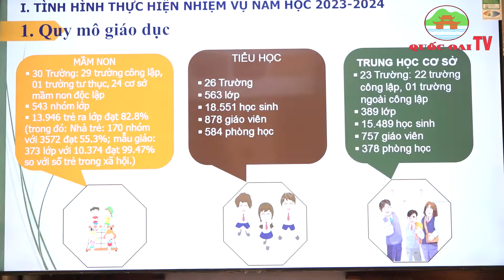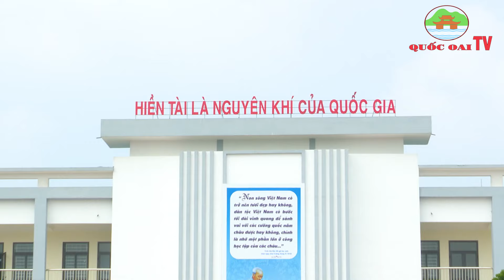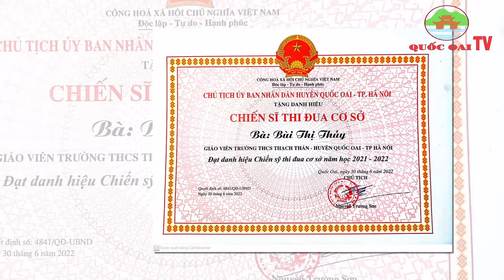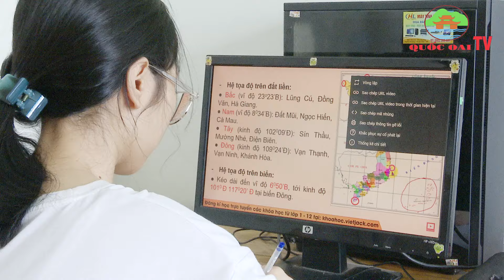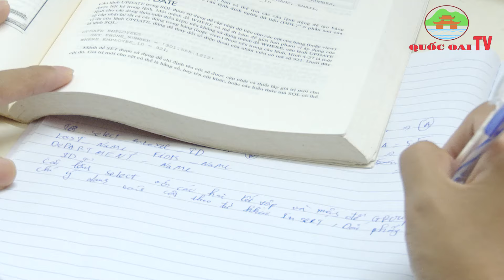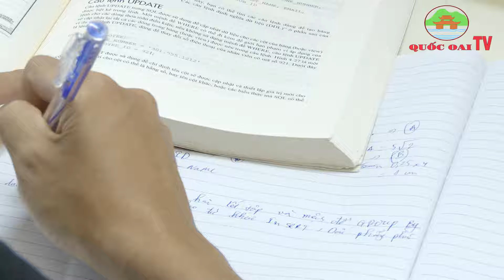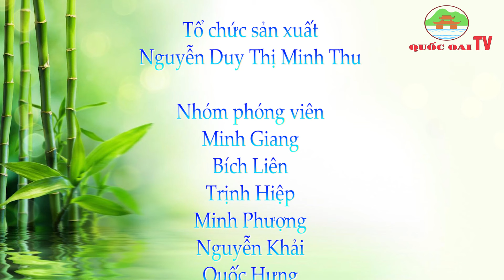Huyện Quốc Oai: BẢN TIN TỐI CỦA TRUNG TÂM VHTT&TT HUYỆN QUỐC OAI NGÀY 21/08/2024